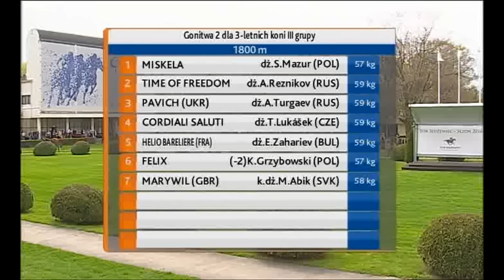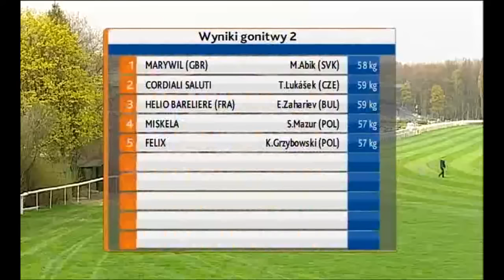17.04.2016 (D1; G2; tor: 3,6 ; 22°C)